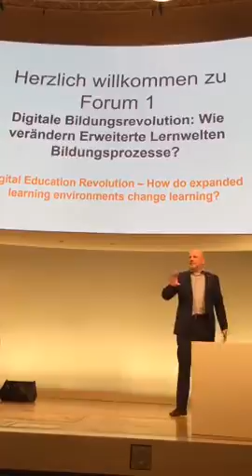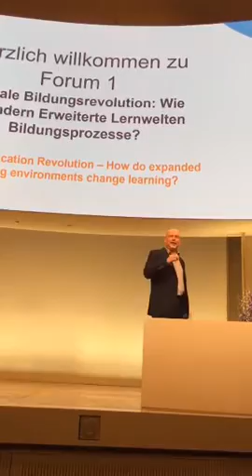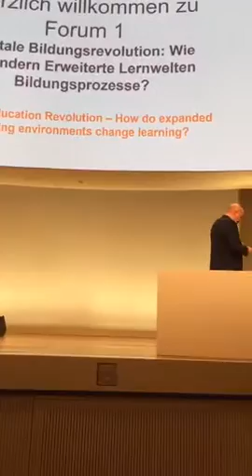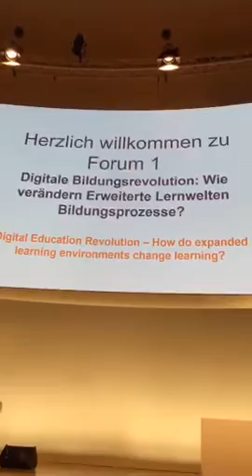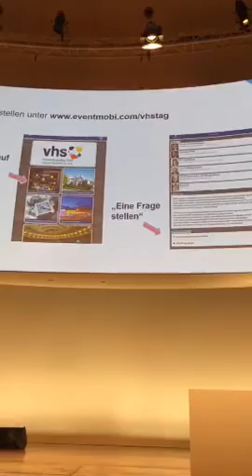Anmoderation Christoph Köck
Zum Panel: Digitale Bildungsrevolution